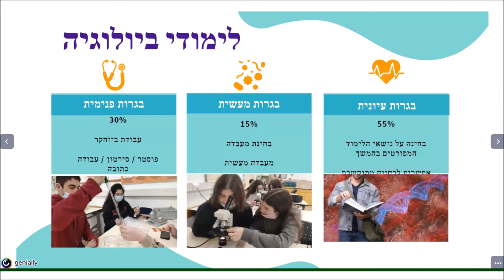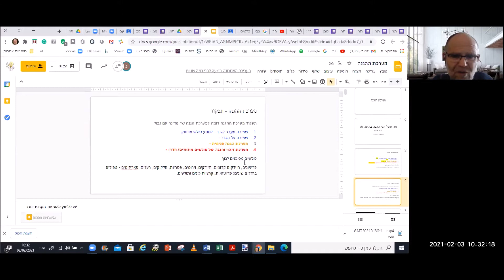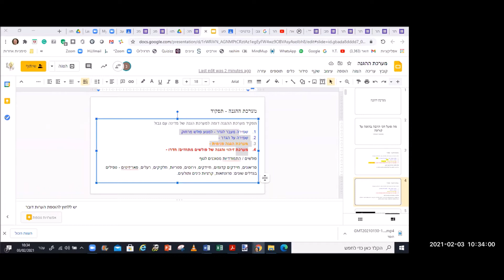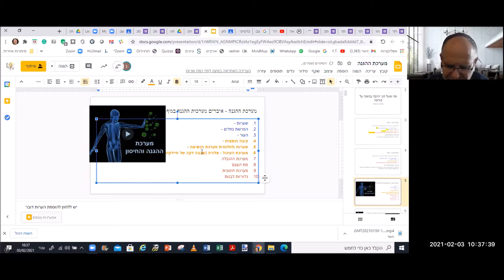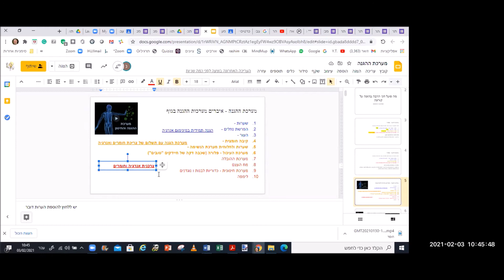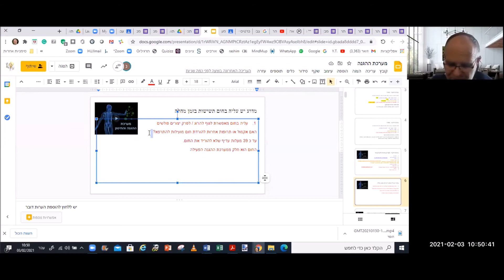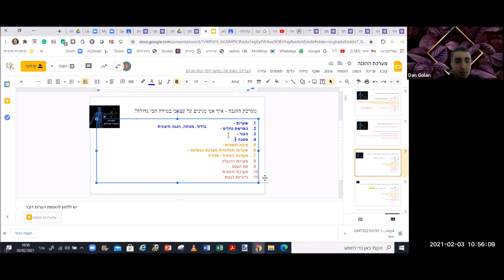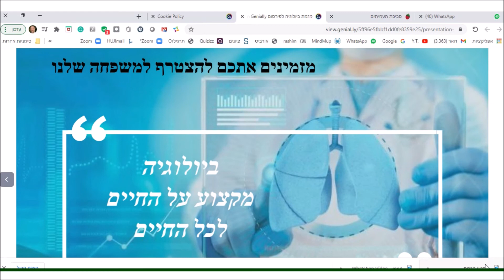מערכת ההגנה פתיחה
מערכת ההגנה פתיחה י4 3 פברואר 2021